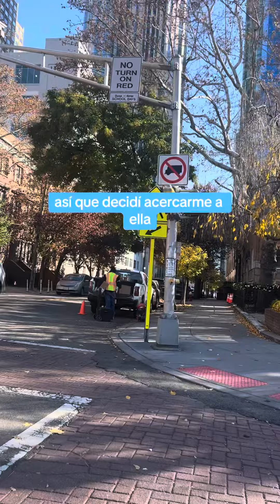November 20, 2023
Descubrí que con la chica que me enrede tiene marido